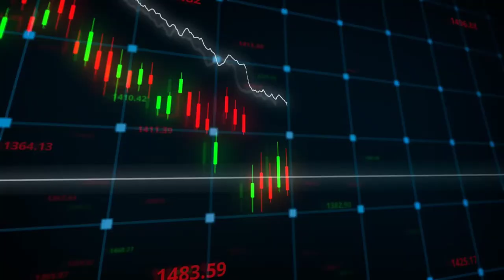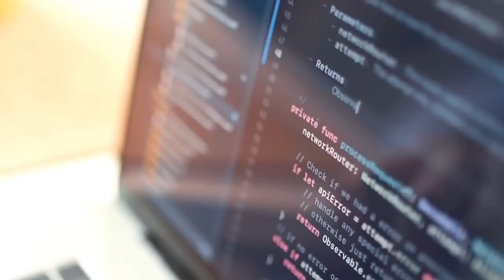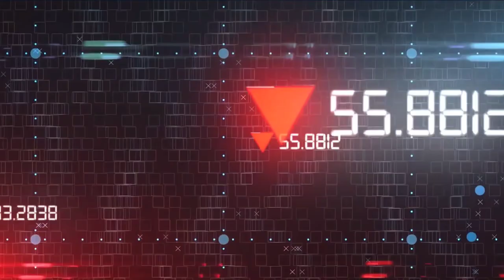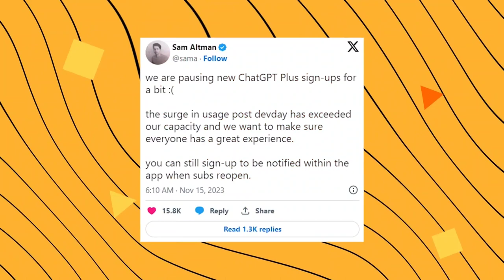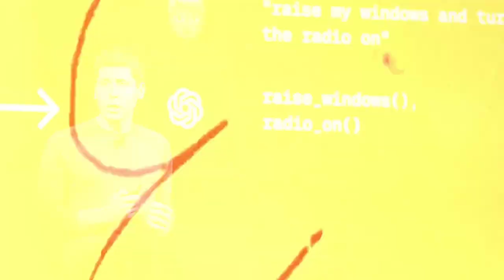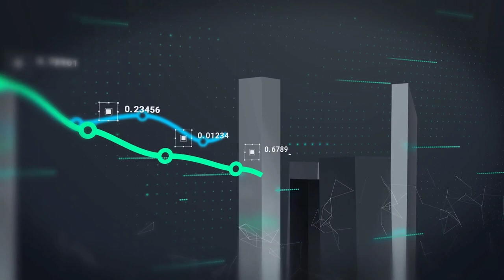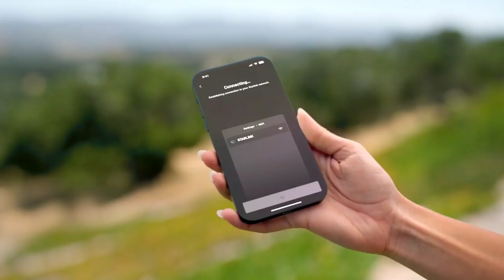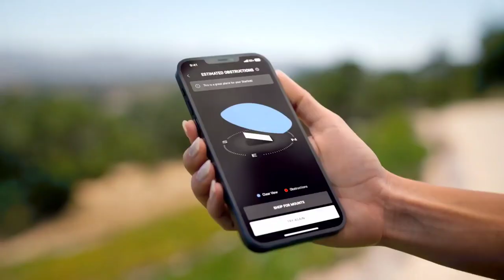Flávio França da Media Glass e MetaTrace | Brasil Metaverso